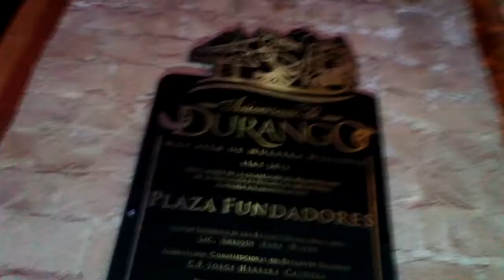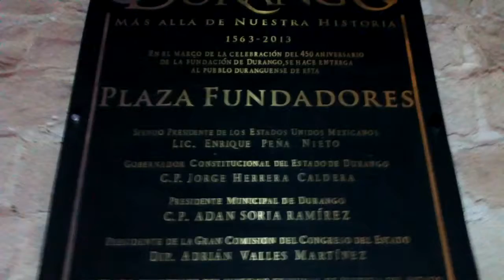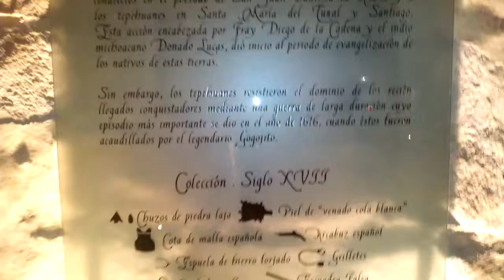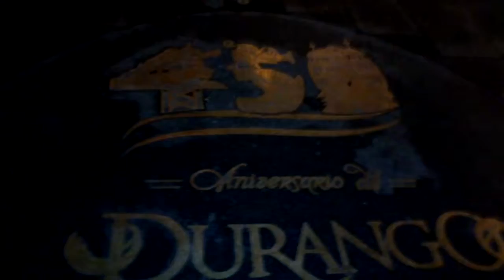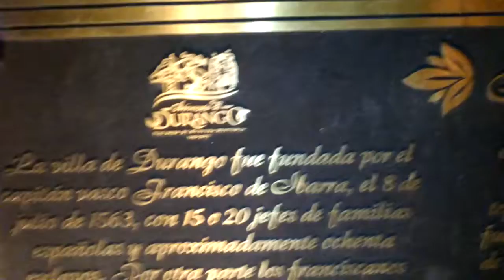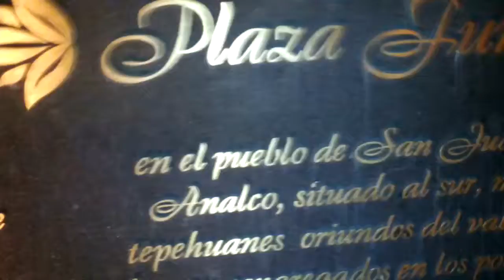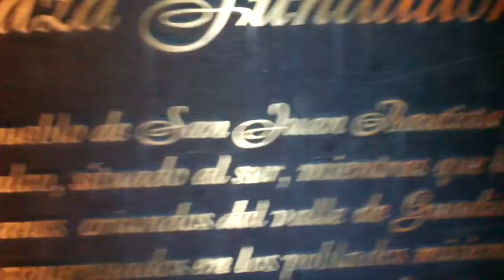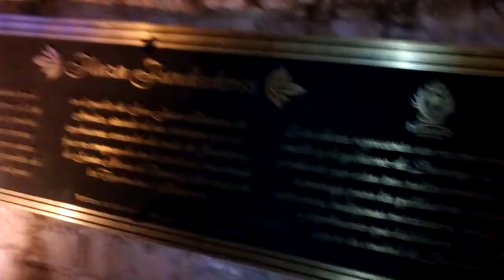28 NOV 2018 DURANGO DURANGO MÉXICO-6